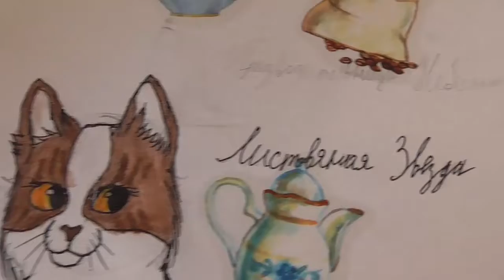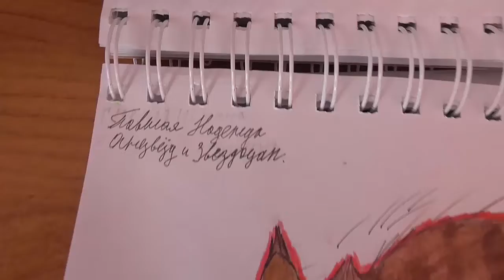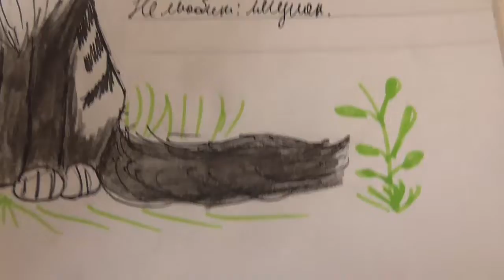Показываю свои рисунки по Котам Воителям.(Строго Коты Воители)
✧─── ･ ｡ﾟ★: *.✦ .* :★. ───✧

       ✧─── ･ ｡ﾟ★: *.✦ .* :★. ───✧

☆Официальная группа ВК|Official VK group -

     ✧─── ･ ｡ﾟ★: *.✦ .* :★. ───✧
               ⬇️ My channels ⬇️

✧─── ･ ｡ﾟ★: *.✦ .* :★. ───✧

✧─── ･ ｡ﾟ★: *.✦ .* :★. ───✧
                ⬇️ Ficbook ⬇️

✧─── ･ ｡ﾟ★: *.✦ .* :★. ───✧
                ⬇️  Wattpad ⬇️

✧─── ･ ｡ﾟ★: *.✦ .* :★. ───✧

◇Старая страница в инстаграмме была заблокирована :( Новый официальный акканут| Old Instagram page was blocked New official account

✧─── ･ ｡ﾟ★: *.✦ .* :★. ───✧